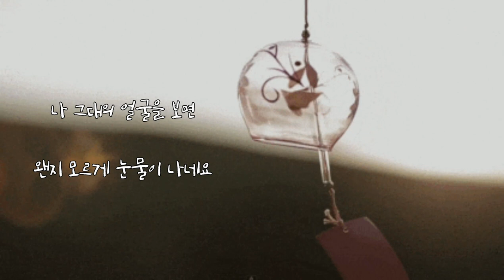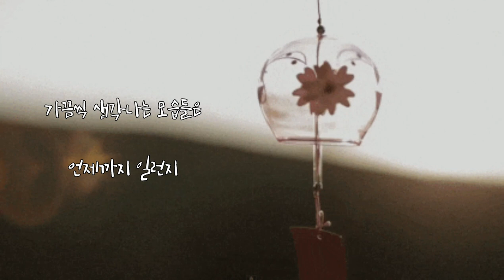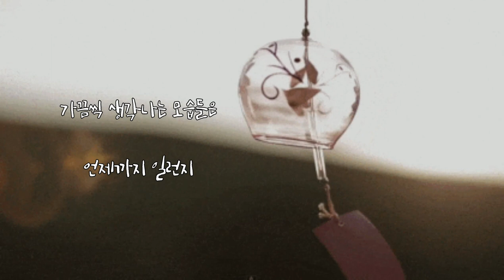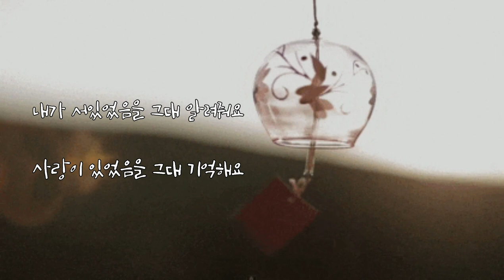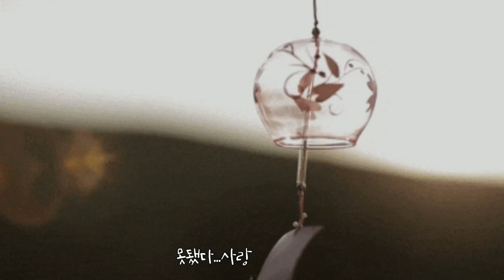김태은 🐳 알려줘요 Prod.. Ethan (가사)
김태은 🐳 알려줘요 Prod.. Ethan

아직은 기억이 나네요
오늘을 살아온 나를
나 그대의 얼굴을 보면
왠지 모르게 눈물이 나네요

하나둘씩 지워져 가네요
붙잡을 순 없는 건가요
가끔씩 생각나는 모습들은
언제까지 일런지

이젠 그대가 떠나요
멀어져 가는 기억을 붙잡고 우린
아픔을 간직한 채로 내 안에 잠든 채
그대로 떠나요

그 다음 나를 잊어요
모두가 기억속에서 사라져 버려도
내가 서있었음을
그대 알려줘요

언제까지 일런지

멀어져 가는 기억 붙잡고 떠나요 우리
아픔을 간직한 채로 내 안에 잠든채
그대로 떠나요

내가 서있었음을 그대 알려줘요
사랑이 있었음을 그대 기억해요